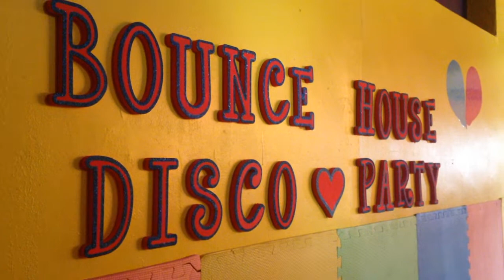BEING THAT EMBARRASSING & CRAZY MUM! |DITL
A day in the life vlog of mine and Freya's day while daddy is at work.Auntie Mia came to join in the fun!